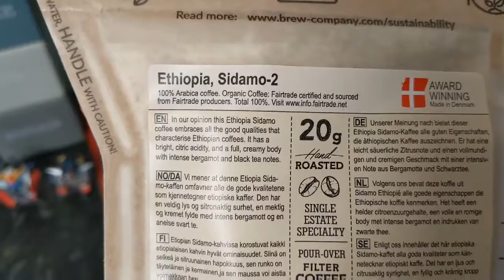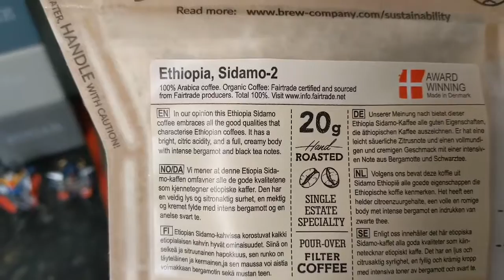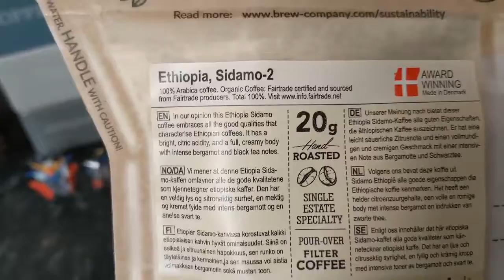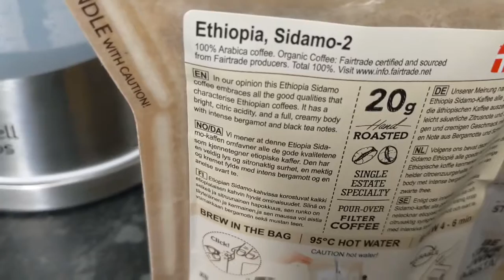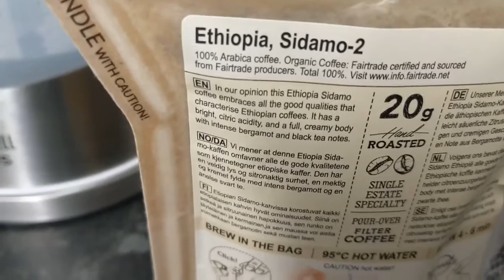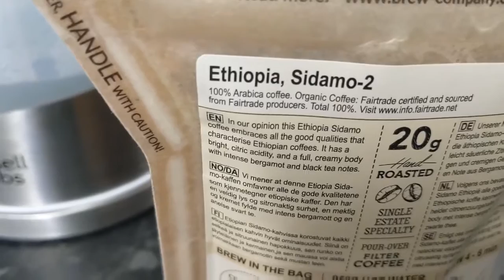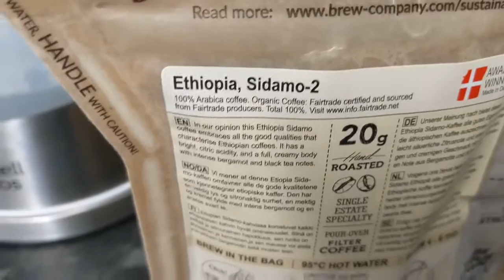Coffee Brewer: Coffee Advent Calendar - Day 18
Back at home till the new year now, so you can be damn sure I'm still in my dressing gown